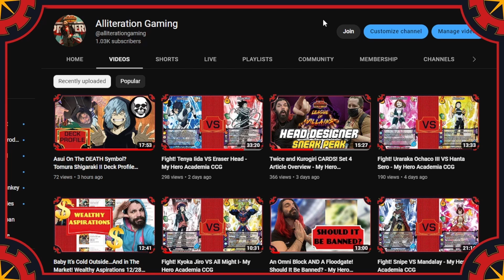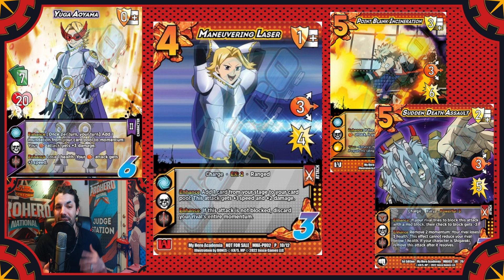FIRE Your Laser In STYLE! Yuga Aoyama II Character Spotlight - My Hero Academia CCG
This next patreon tier Character spotlight video was commissioned by none other than Thomas Redmon, and he's tasked me with spotlighting the man who loves the spotlight more than anyone else, Yuga Aoyama in his second form! One of the most underplayed characters in the game, Aoyama II is still capable of putting out some massive massive moves, but they all come right from his Mid section! Let's see if he can shine through these stipulations still!

Life Counter App we use: My Hero Calculator